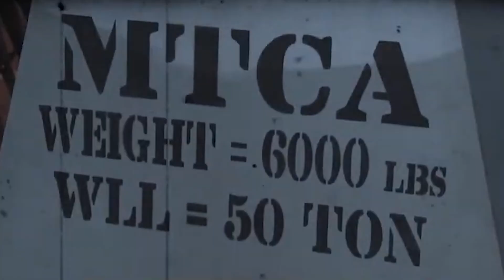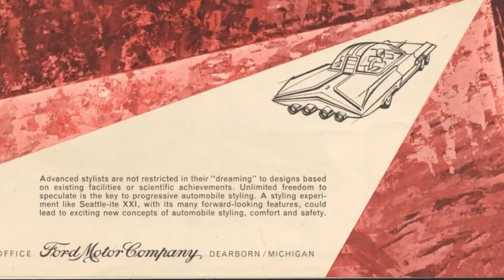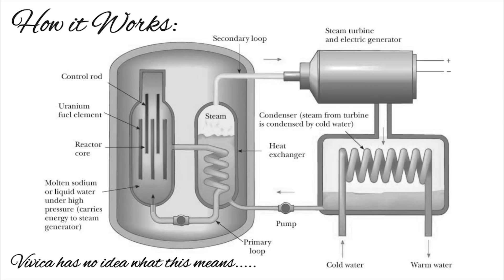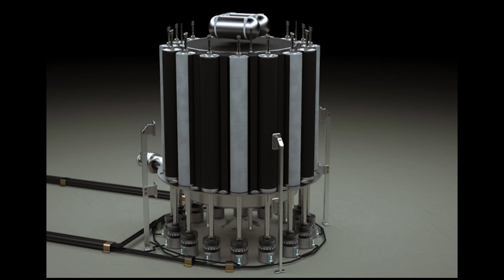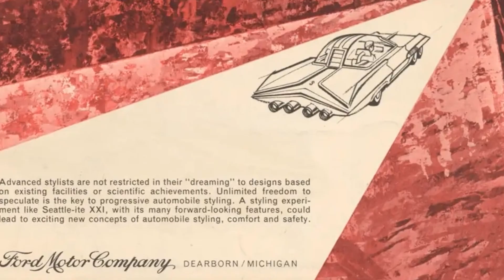When Ford Tried to Shove a Nuclear Reactor into a Car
There’s absurd, there’s delusional, and then there’s post-war American optimism. This wasn’t just a brief period of economic recovery, it was an era when people seriously believed that atomic power would be the cure for absolutely everything. Cities would glow with radioactive progress. Planes would fly forever. Coffee would taste better because the mugs were irradiated. And then, there was the Ford Nucleon: a concept car so bloody mad it makes the Pontiac Aztek look like an engineering thesis. But for all its lunacy, the Nucleon accidentally told us more about the future of nuclear energy than anyone could have predicted in 1957.